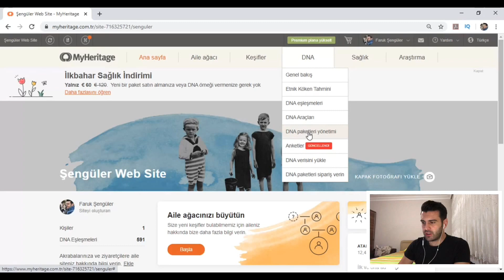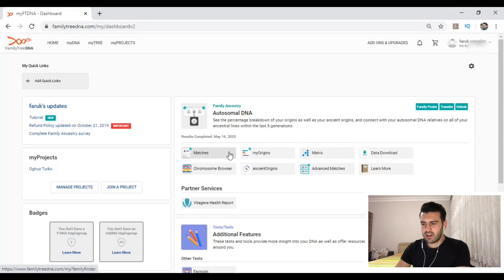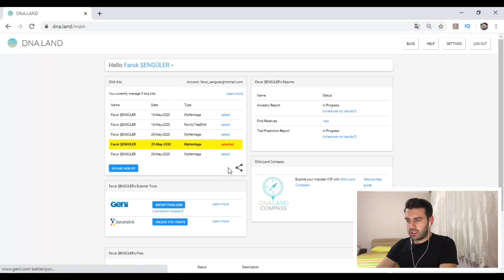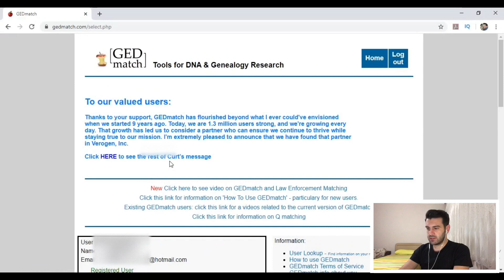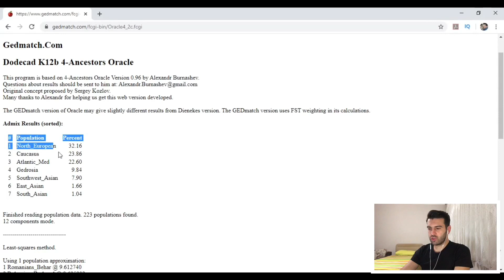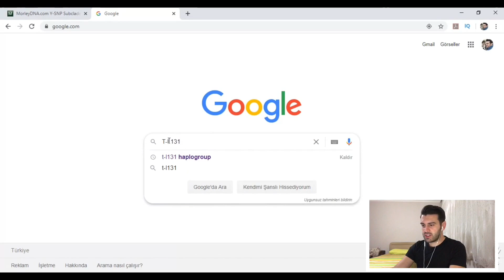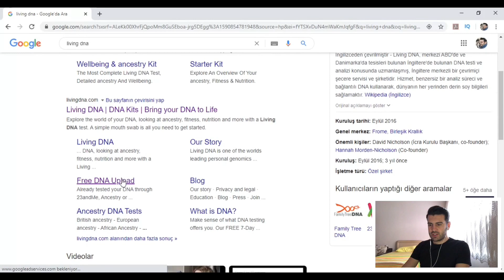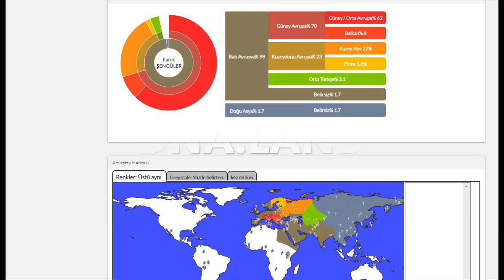MyHeritage DNA upload transfer - 6 farklı siteye nasıl transfer ettim? Myheritage Gedmatch MyFtDna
Merhaba Arkadaşlar,
Siz de benim gibi MyHeritage firmasından DNA testi yaptırdıysanız ve daha da çok siteden sonuç almak istiyorsanız, sonuçlarınızı bilgisayarınıza nasıl veri olarak indirip ve hangi firmalara transferini yapabilirim diye düşünüyorsanız, sizin için bu firmaları derleyip hazırladım. Hepsi bu videoda mevcut. İyi seyirler :)

1-Myheritage'ten sonuçlarımı nasıl bilgisayarıma indirdim.
2-Family Tree Dna sitesine nasıl transfer yaptım?
3-Dna.land sitesine nasıl transfer yaptım?
4-GenePlaza sitesine nasıl transfer yaptım?
5-MorleyDNA sitesinden Y kromozomumun nereden geldiğini nasıl öğrendim ve sanıl sonuçlara ulaştım?
6-LivingDNA sitesine nasıl transfer ettim?

00:00 Başlangıç
01:59 Myheritage'ten verileri nasıl indirdim?
03:55 Family Tree DNA 'ya transfer
07:10 Dna.land 'a transfer
10:09 GenePlaza'ya transfer
12:26 GedMatch'e transfer
16:40 MorleyDna'a transfer
22:50 LivingDNA'a transfer
26:26 Tüm sitelerden aldığım sonuçları
27:08 Kapanış

Bu soruların cevapları hepsi işte bu videoda.